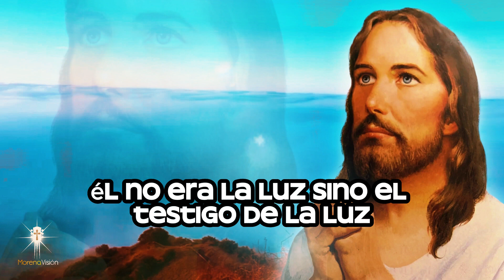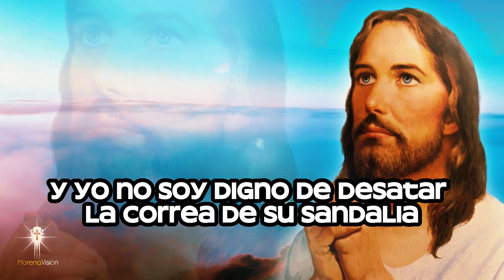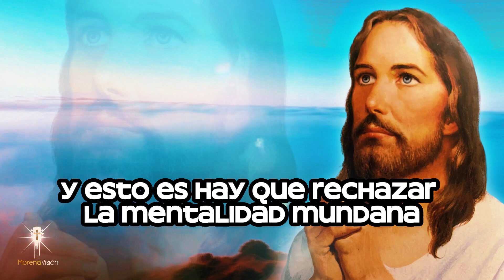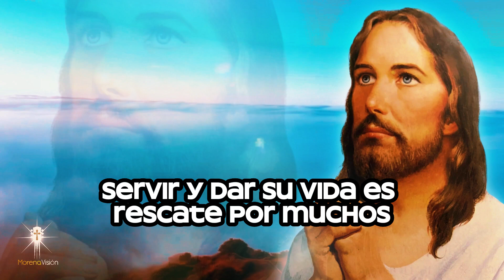Reflexiones sobre el Evangelio de Hoy: San Juan 1,6-8 y 19-28 |Descubre la Luz que Ilumina tu Camino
¡Bienvenido a Morena Visión! 🌟 En este emocionante video, exploraremos juntos el Evangelio de Hoy según San Juan 1,6-8 y 19-28. 📖 Descubre la profundidad de las enseñanzas divinas mientras desentrañamos el significado de la luz en tu vida espiritual. 🙏 ¡Prepárate para una experiencia espiritual única!

MV. Oraciones